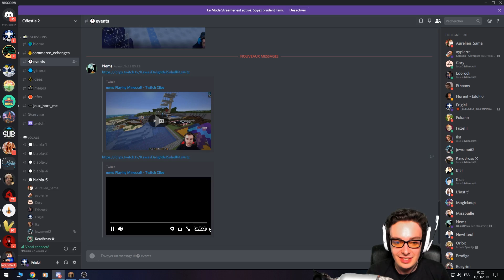CÉLESTIA SAISON 2 : Les Olympigs - On a gagné !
La saison 2 du serveur Minecraft Célestia ! Je participe aux Olympigs avec Siphano et Magicknup, nous nous affrontons sur 5 épreuves différentes !

📖 Le roman Frigiel & Fluffy
📕 Le tome 2 de Frigiel & Fluffy
📚 Le tome 3 de Frigiel & Fluffy
📙 Le tome 4 de Frigiel & Fluffy
🐶 La BD 3 Frigiel & Fluffy
🐕 Frigiel & Fluffy - Les Origines